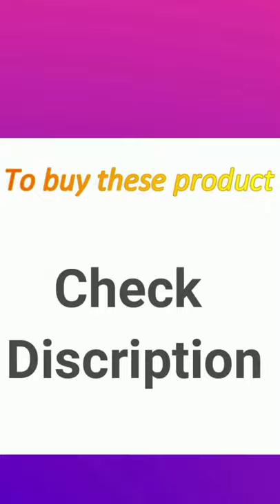Smart Appliances | Cool Gadgets for Every Home | Utensils Kitchen/Makeup/Beauty gadgets #44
KitchenFest® Long Silicone TPR Kitchen Cleaner Bottle Brush Cup for Washing Cleaning Bottle Brush with Handle Cleaning Utensils Brush, 33 cm Long - Grey